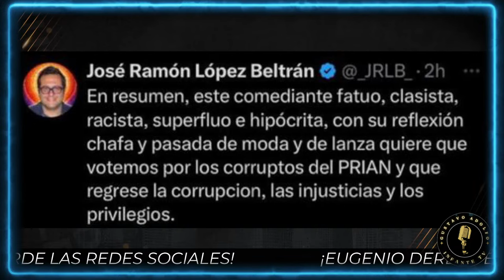¡Hijo de AMLO ENFURECE vs Derbez por INVITAR a VOTAR!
¡Hijo de AMLO, JoséRamónLópezBeltrán, ENFURECE vs EugenioDerbez por INVITAR a VOTAR!